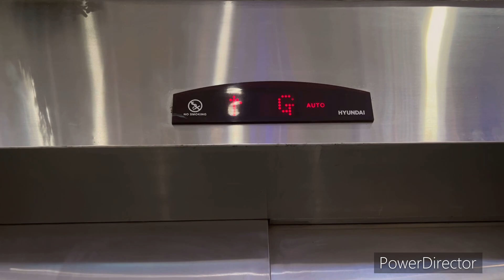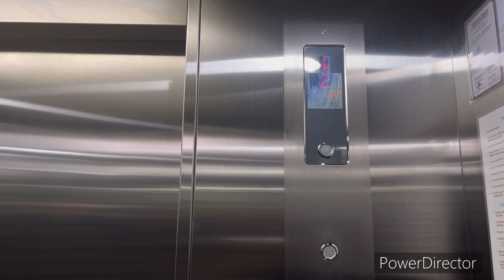Hyundai Elevator Ride At SM City San Pablo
From: @probinsyanoelevators2023 @bremgreicovera3478 @ManoloAgustinMenesesSamson & @ElevatorsfromPhilippines